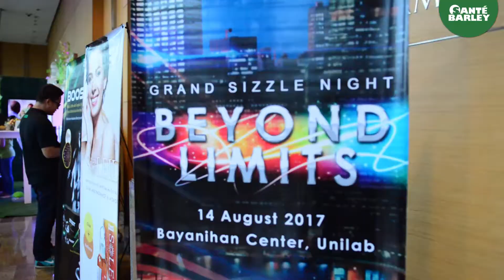Grand Sizzle Night: Beyond Limits